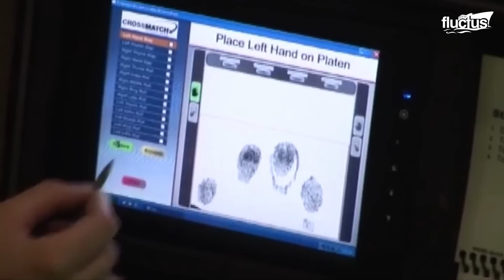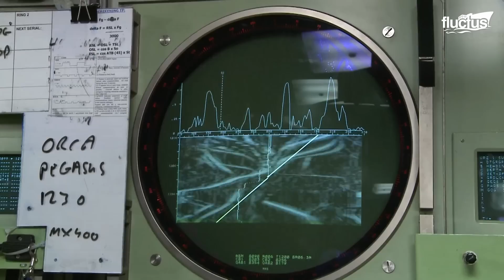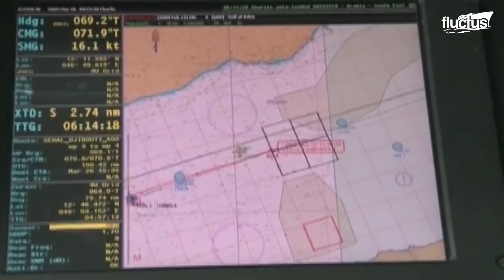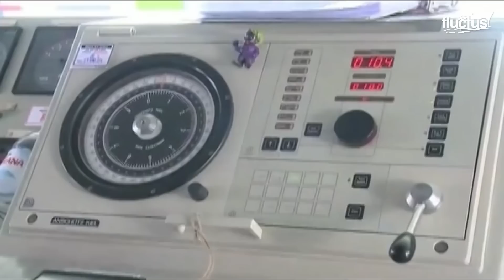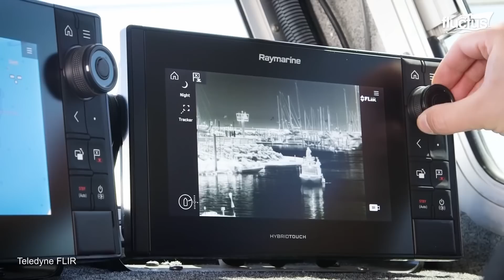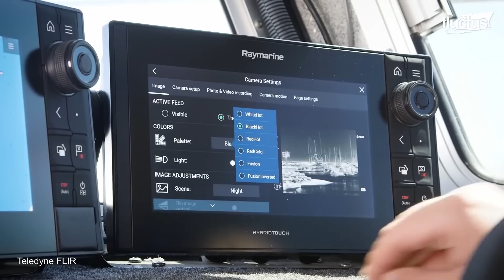Genius Techniques Submarines Use to Fight Pirates in Middle of the Ocean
Welcome back to the Fluctus Channel, where we see how the world is combating the scourge of maritime piracy in the Gulf of Aden and elsewhere.